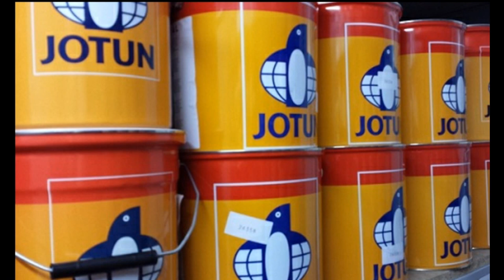Top 10 Best Paint Companies in India